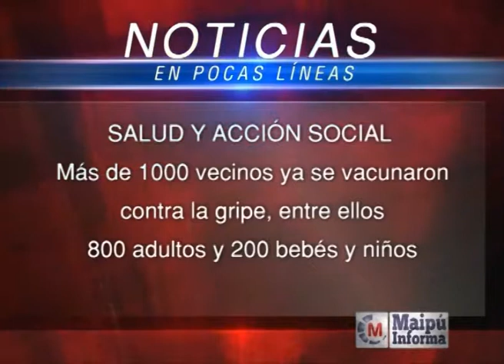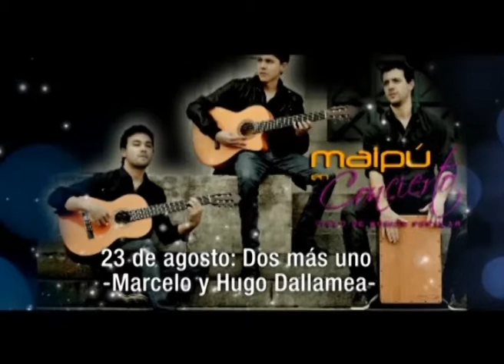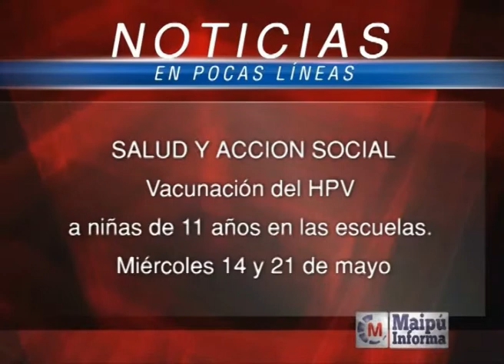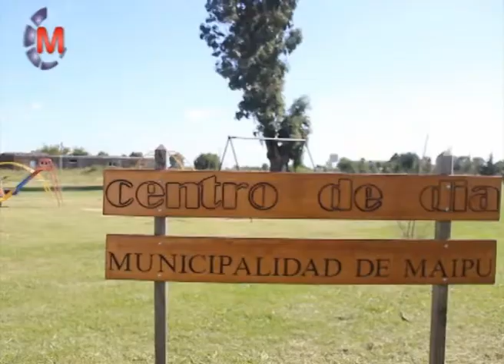Maipú Informa TV Emisión 248 (8-5-2014)